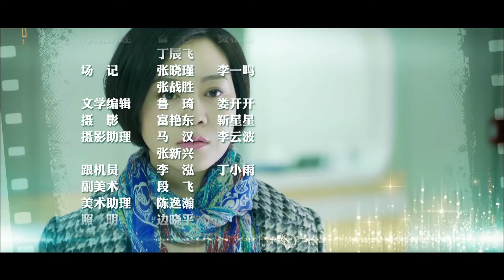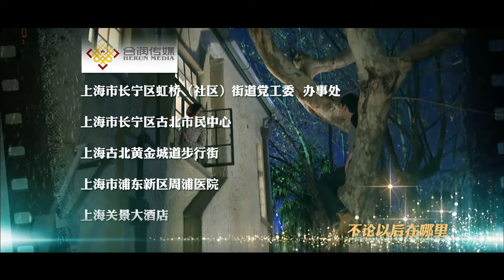繁花入梦 06（胡歌/闫妮/果静林）